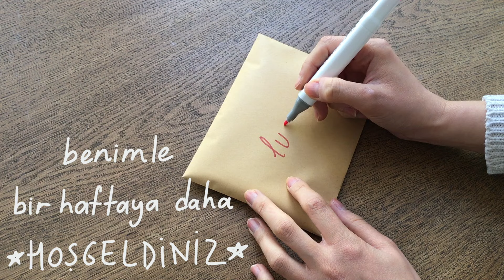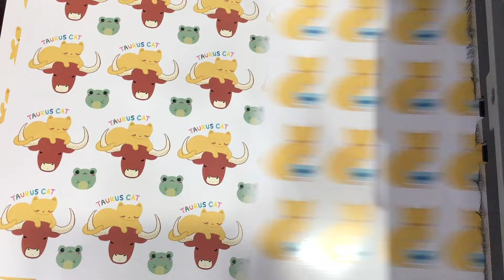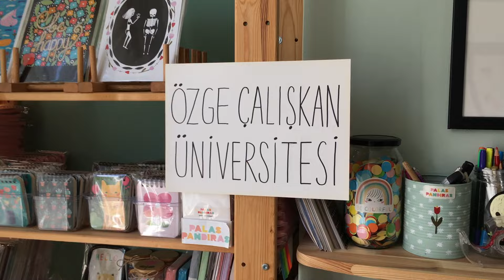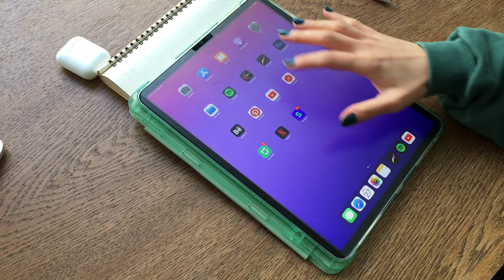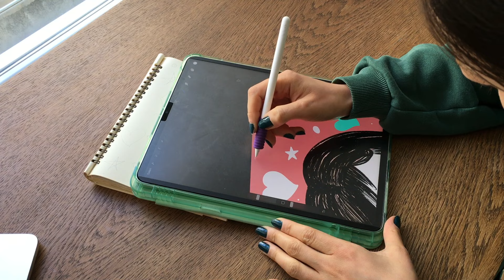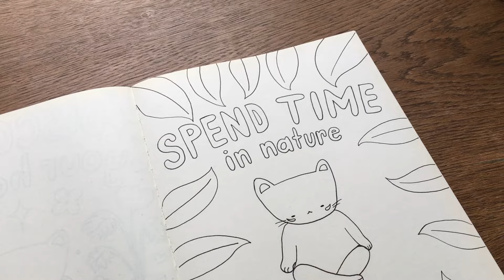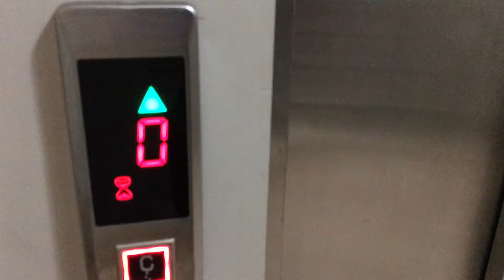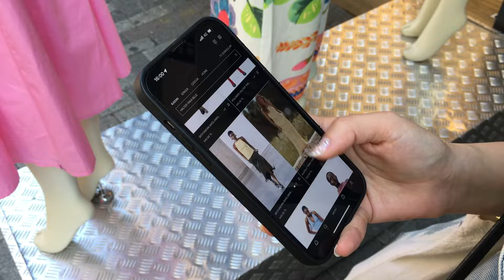sanatçının bir haftası ★ STUDIO VLOG #44